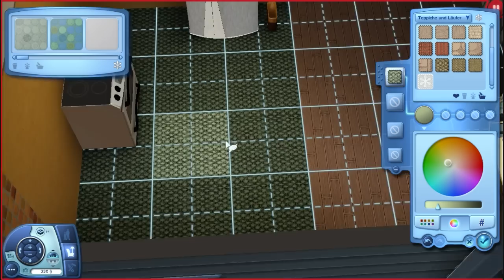Let's Abenteuer Sims3 #001 - Unser erstes Haus!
Ich spiele mit euch Sims 3! Aber in der Abenteuerversion! Wir wollen gezielt Abenteuer erleben!
Aber vorher erstmal das neue Hauptquatier beschnüffeln und neu einrichten^^ Danach erforschen wir die für mich neue Nachbarschaft! Wir finden Wildpferde und seltsame Bäume!

► Keine Folge Sims 3 mehr verpassen?

► Let's Player Vorstellungen, Let's Player Tipps und Tricks, Tutorials und andere Videos gibts auf unserem 2en Kanal: